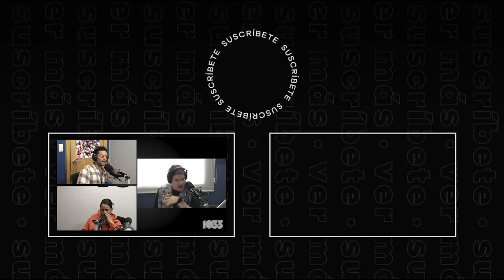Datos curiosos sobre Bob Marley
#103​​​​​​​​​​​​​​​​​​​​​​​.3FM WT40​​​​​​​​​​​​​​​​​​​​​